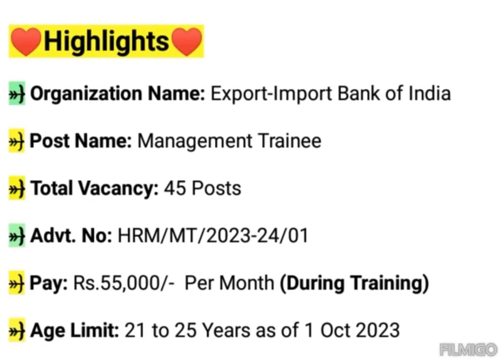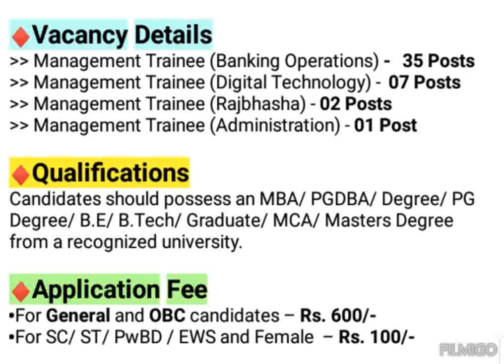Exim Bank Recruitment 2023 | Exim Bank Management Trainee Salary | Banking Job Vacancy 2023